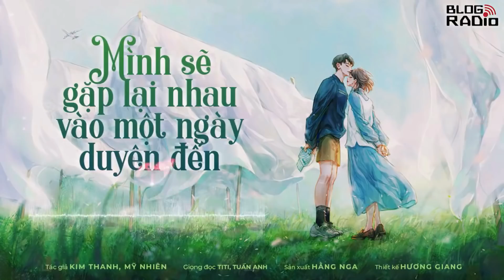Replay Blog Radio: Mình sẽ gặp lại nhau vào một ngày duyên đến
Anh đã không nói gì với tôi cả. Câu chuyện của buổi tối hôm ấy đã dừng lại sau câu nói của anh, điều đó đến giờ vẫn còn làm tôi thấy nhói:
- Đừng đợi chờ bất cứ điều gì em à. Mọi thứ trên đời điều có duyên của nó cả. Lúc cần đến sẽ đến.
"Mình sẽ gặp lại nhau phải không anh?" - Tôi viết vô thức dòng trạng thái trên Facebook. Rồi lặng lẽ offline. Ánh đèn bên kia đường vẫn rực rỡ, dòng người vẫn nhộn nhịp đi về. Tôi nhớ anh! Tôi bật khóc nức nở trong căn phòng tĩnh lặng, ngoài tiếng kèn xe bên đường, ngoài tiếng mưa tí tách bên mái hiên, còn lại chỉ là màn đêm ảm đạm. Tôi càng nhớ anh hơn.

Ạnh đi rồi tôi mới biết bản thân mình thật ngốc nghếch. Tôi giá mà mình có thể dũng cảm một lần đứng trước anh và nói ra hết tình cảm của mình. Dù biết rằng anh sẽ từ chối, dù biết rằng anh đã chẳng thể nào yêu tôi. Nhưng tôi muốn một lần được đối diện với tình cảm của mình. Muốn một lần được ôm chầm lấy anh mà khóc mà nói rằng tôi đã thương anh ra sao, rằng tôi đã đau như thế nào. Chỉ một lần như vậy thôi rồi tôi sẽ cam tâm quên anh đi. Tôi sẽ dễ dàng xếp mọi thứ vào một ngăn riêng và không nhắc về nữa. Nhưng giờ tôi không thể làm được.
Vì tôi còn nhớ.
Vì tôi còn yêu.
"Anh giờ ở đâu?"
Tôi lặp đi lặp lại câu hỏi ấy trong suy nghĩ, nữa muốn tìm anh, nữa lại sợ. Sợ điều gì tôi không rõ nữa. Rõ ràng con người ta luôn mâu thuẫn với chính bản thân mình. Người ta luôn muốn tốt cho người mình yêu nhưng lại sợ thấy người mình yêu hạnh phúc bên ai khác. Người ta luôn muốn tốt cho người mình yêu nhưng lại sợ thấy người mình yêu đau khổ vì ai khác.
Người ta nói duyên luôn đến vào lúc ta không ngờ nhất. Thật ra sau ngày hôm đó tôi không ghé lại quán cà phê cũ thêm một lần nào nữa. Why là nơi chúng tôi gặp nhau, mà giờ nơi đó không còn nữa, tôi còn lý do gì để ghé lại chứ. Rõ ràng chúng tôi không có duyên, người đến và người đi, có thể cách nhau vài giây phút nhưng rồi không gặp.
- Anh đã chờ rất lâu rồi đấy!
- Chờ em ạ?
- Không. Anh chờ chữ duyên của chúng mình!

Tác giả: Kim Thanh, Mỹ Nhiên
Giọng đọc: Titi, Tuấn Anh
Sản xuất: Hằng Nga
Thiết kế: Hương Giang
📻 Blog Radio - Phát thanh xúc cảm của bạn!